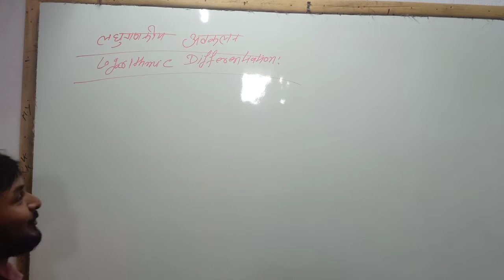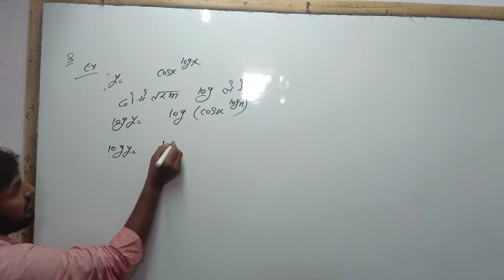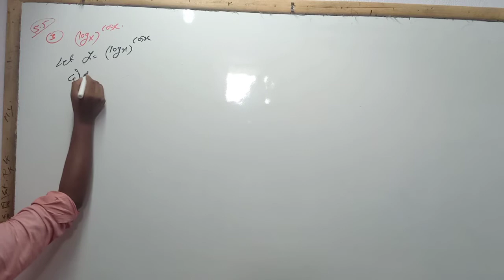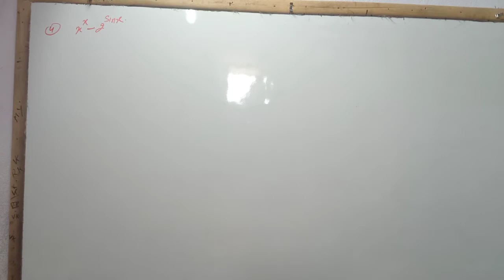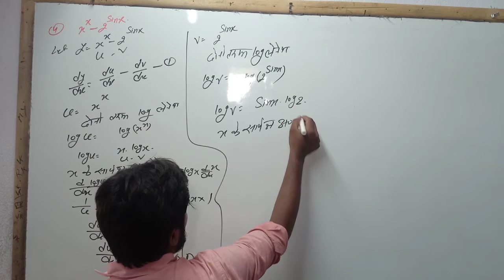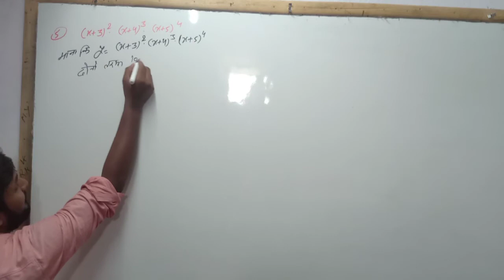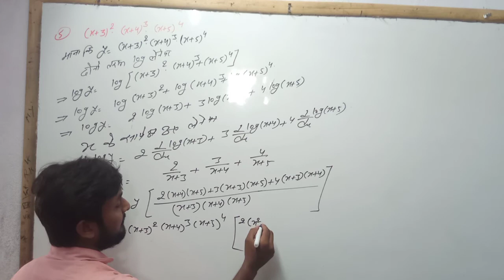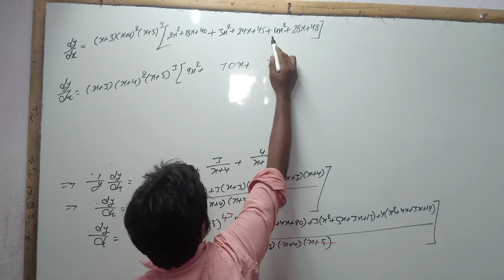Class 12lesson 5.5 formula with questions answered